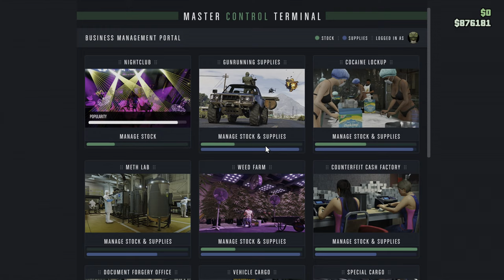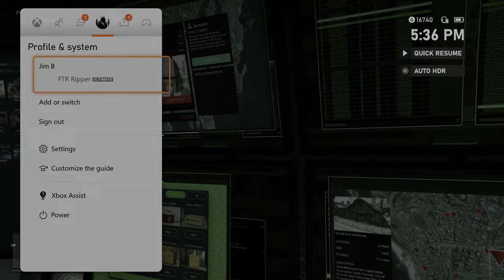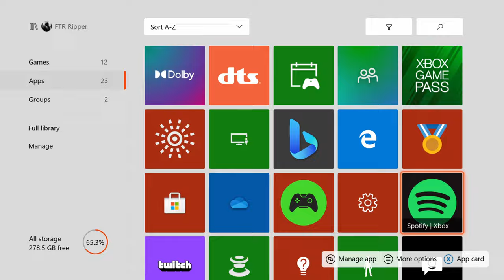FTR Gaming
Mix of games